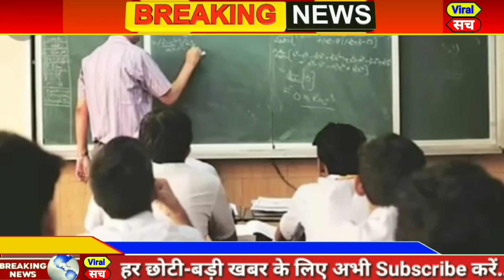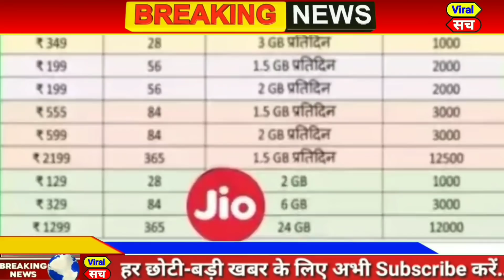आज 30 जुलाई 2020 का मौसम, weather news,delhi vidhan sabha election 2020,CAA,NRC,NPR,pm modi